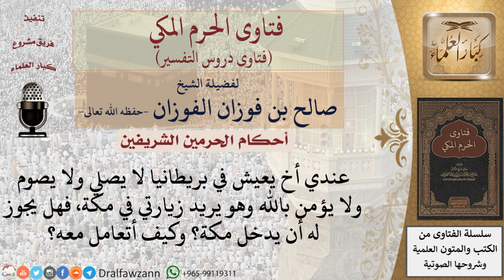ما حكم دخول الأخ الكافر إلى مكة؟ وكيف يُتعامل معه؟ للشيخ صالح الفوزان